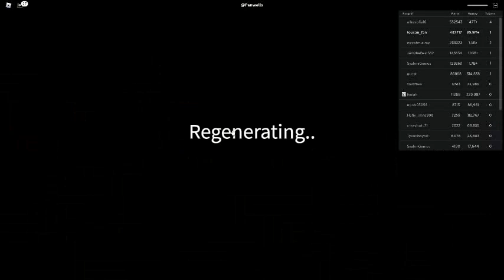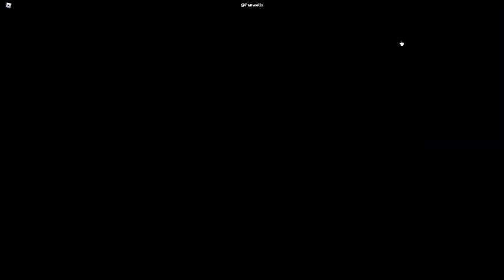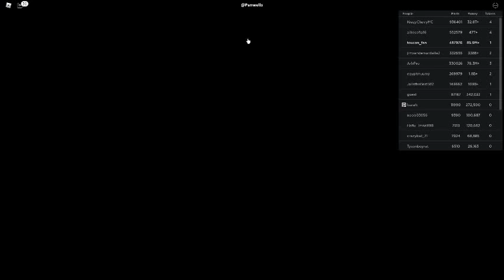Russia Car Crash Compilation 16856